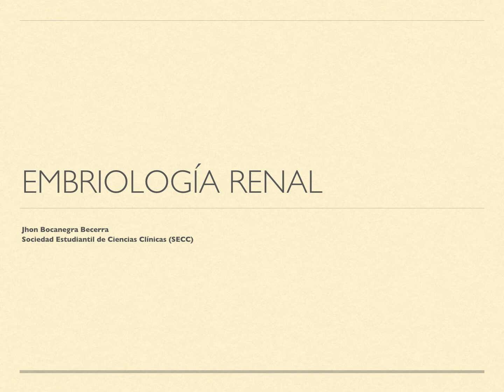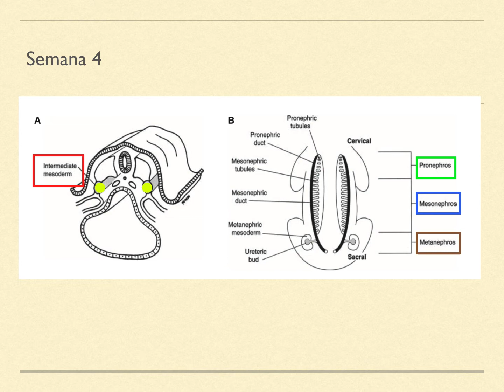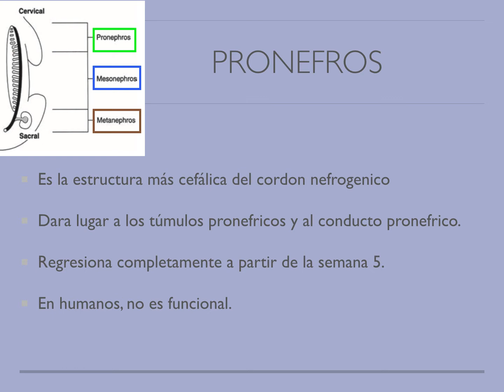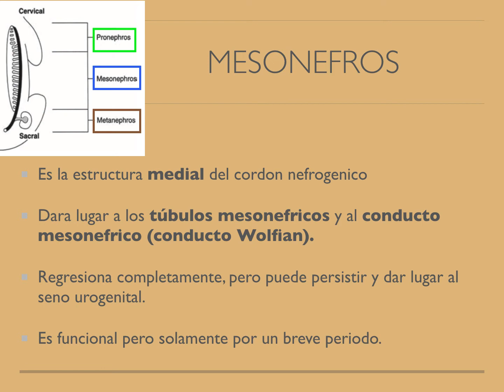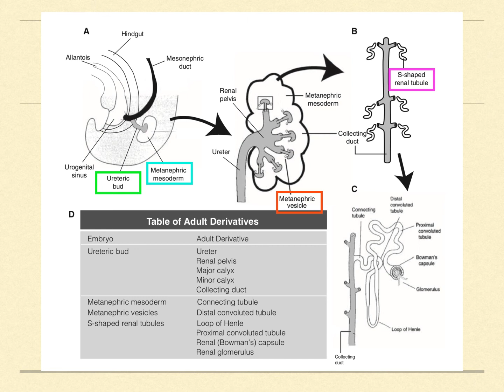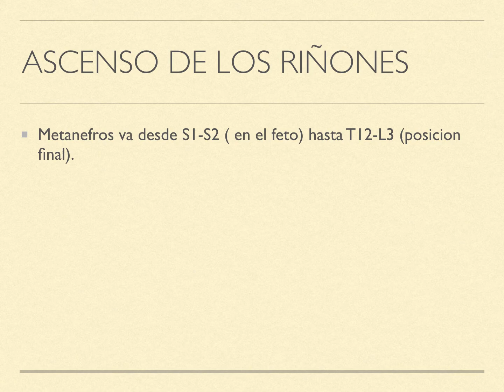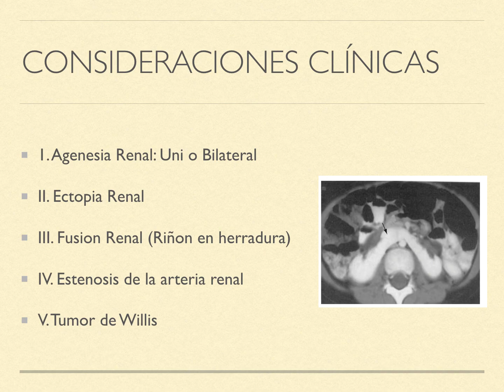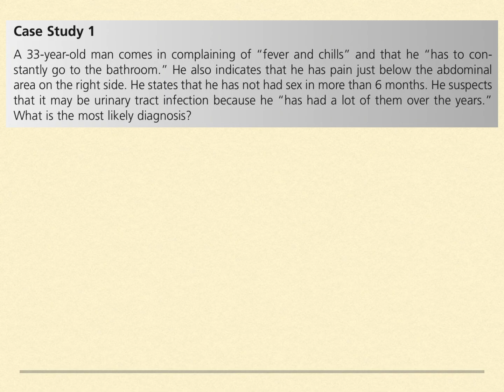Embriología renal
Clase preparada por John Bocanegra (alumno de 4to año de medicina) para la Sociedad Estudiantil de Ciencias Clínicas de la Universidad Peruana Cayetano Heredia